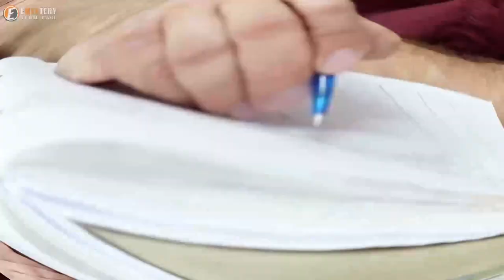When Rescuers Found This Cat On The Streets, His Mange Was So Severe That He Couldn’t Even See